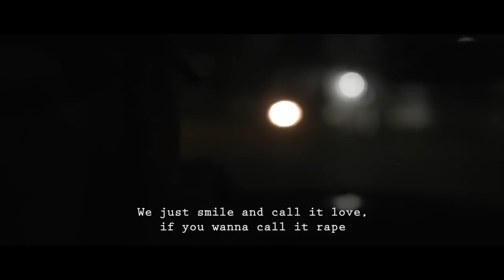Matthew Ryan - We Are Libertines (Official Music Video with LYRICS)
We Are Libertines (Official Music Video)

Shot, Directed and Edited by Jesse Carr at Dogwood Films

The video features Brian Bequette, Clay Steakley and Jack Spencer's pick-up truck. The video was shot in East Nashville.

for more news and information

LYRICS:

We Are Libertines

We said goodbye
To the ties that drag
And the ties that bind
We poured some drinks
Took a pill to calm our thoughts
Took a hit so we could think

We are libertines…
And no one says stop
And no one says no
And no one says please

We drove that car
Just as fast as we could
Through the harder parts
What I can't see
Can't make me feel bad
It didn't happen to me
The great escape
We just and call it love
If you wanna call it rape
We own the house
And if it turns a greater kill
We'll burn it down

We are libertines...

A crappy song
Rattles 'round in my head
All night long
The perfect scheme
Flood their heads with useless shit
And make it feel like a dream

We are libertines...

Performed by:

Brian Bequette on Bass Guitar
Joe Magistro on Drums
Matthew Ryan on Acoustic Guitar & Vocals
Kevin Salem on Widescreen Electric, BGV & Synth

Written by Matthew Ryan
Plastic Violin Music BMI

From the Matthew Ryan album BOXERS
Produced and Mixed by Kevin Salem
Recorded at Applehead Studios, Woodstock NY
Recorded by Chris Bittner & Kevin Salem
with the assistance of David McFarlin
Mastered by Hans DeKline at Sound Bites Dog